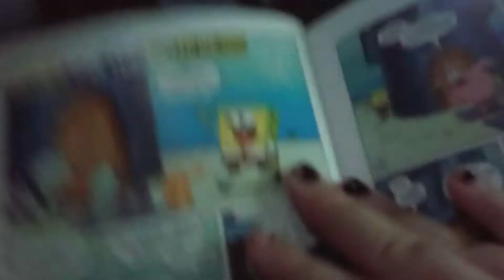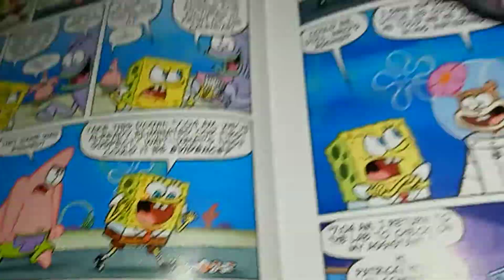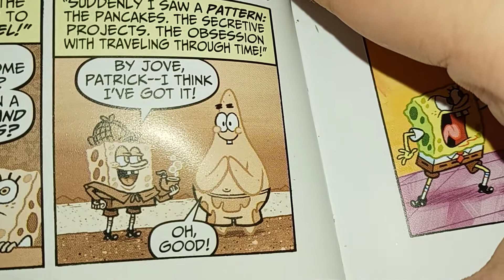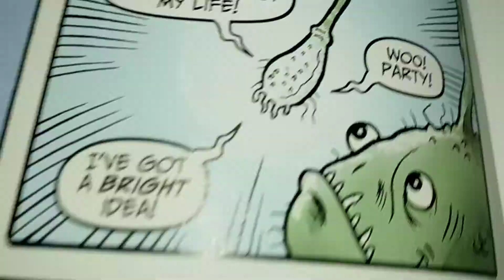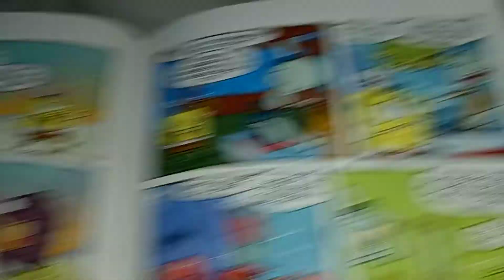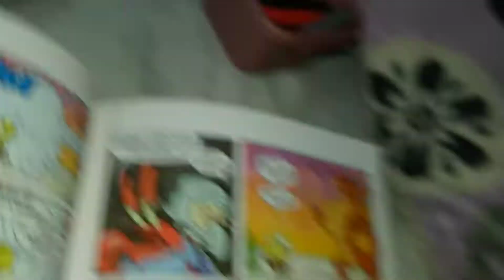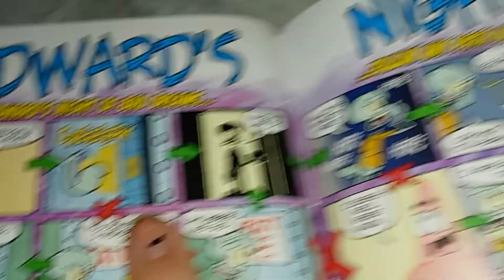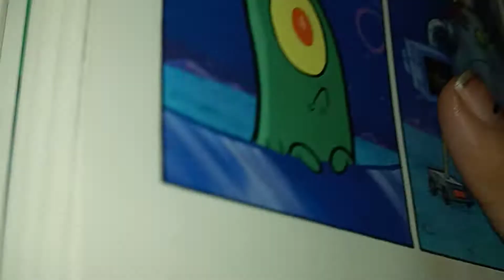Spongbob comics part 2